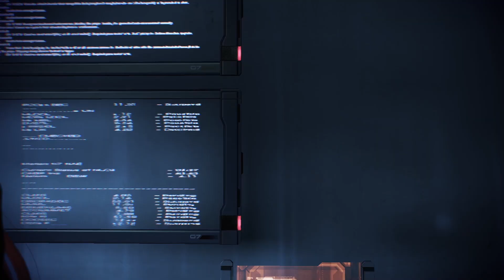Mass Effect Legendary Edition | ME3 | Michelle & Kaiden | Episode 119 | Modded Let's Play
Today is the day that Michelle makes a decision about Kaiden.